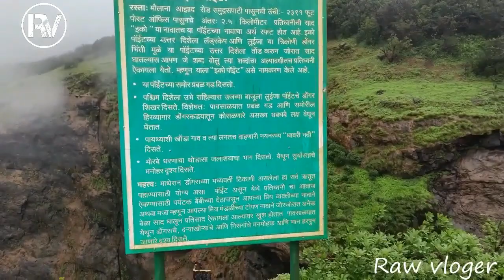Matheran Vlog|raw vloger|Echo Point|Charlotte Lake| lord point Day 2 Part 1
Echo Point Matheran
A petit hill station located on the mountains of the Sahyadri ranges; Matheran is the ideal place to visit for the love birds and nature lovers. The place is renowned for its natural beauty and spectacular scenery. One of the most magnificent peaks to visit in Matheran is Echo Point. Covered with lush green carpet and light weighted clouds, it is the perfect vantage point to view the mesmerising peaks of the western ghats, and also get delighted with the reverberations and echoes. And this is how the point gets its name as Echo point.

Charlotte Lake
Charlotte Lake, also famous as Sharlott Lake, is a tranquil, scenic spot which is the main source of pure drinking water in Matheran town and nearby regions. The left bank of the lake has the ancient Pisarnath Temple and on the right lie two picturesque picnic spots - Echo Point and Louisa Point.

lord point
One of the many view elements in Matheran, lord point gives an extraordinary mindset to view the stunning herbal surroundings. The lovely valleys, the captivating waterfalls, the sounds of the birds chirping their hearts away within the unpolluted air is nice to mesmerize all of us and characteristic an incredible enchantment for nature lovers. The phrase way 'jungle above' and it is some distance like a small hill station in Maharashtra. It is a definitely peaceful place inside the lap of the Sahyadri's heaps remote from the noise and hustles of the contrary elements of Maharashtra. The stunning greenery, crisscrossing valleys, strolling trails and of the route, the lookout areas all make the neighborhood even more lovely. There is though no longer a lot of commercialization right here even though a few amounts of pollutants is created by way of potential of human beings best. The best aspect is that motor motors are banned here hence, giving your ears a relaxation and your lungs cleansing after the air pollution you have received taken in.